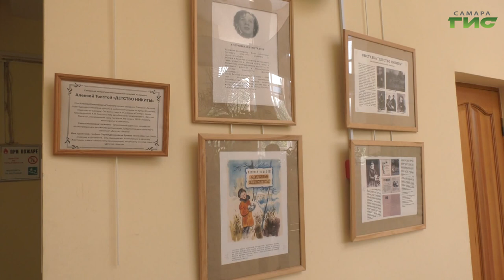В самарском Дворце ветеранов состоялась концертно-развлекательная программа "День грамотея"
В преддверии нового учебного года в самарском Дворце ветеранов состоялась концертно-развлекательная программа "День грамотея". Она прошла для детей с особенностями здоровья. Подробности в нашем сюжете.